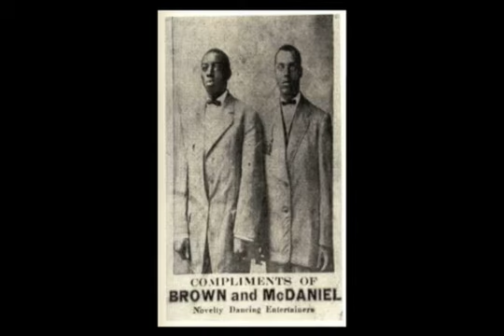Hattie McDaniel Unplugged